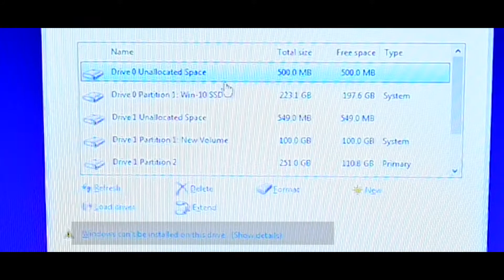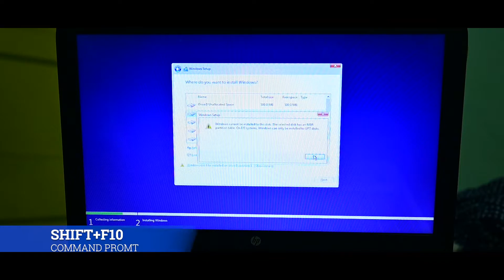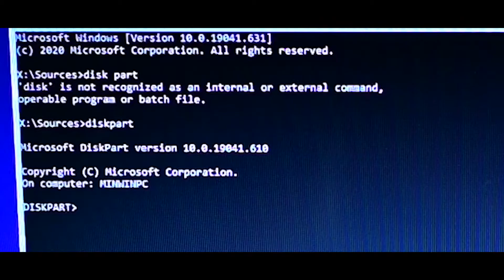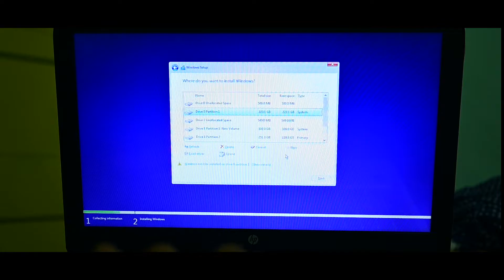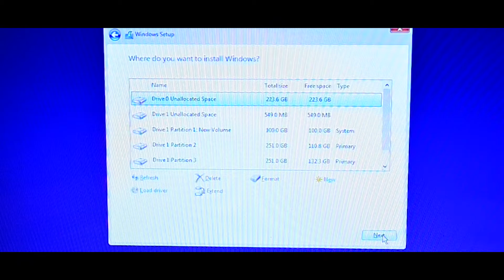Fix windows cannot be installed to this disk the selected disk is of the gpt partition style Solved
* Dubverse.AI: Break language barriers and make our videos accessible to a global audience.
* Recut: Streamline your video editing process with Recut. Get $10 off your purchase using our referral

Your support helps us create more amazing content. Thank you for being the best viewers out there!

Introducing Dubverse.AI and Recut!

Dubverse.AI is a leading video dubbing company that breaks down language barriers, making our videos accessible to a global audience. By checking out Dubverse.AI through this link: Click here to check out Dubverse.AI you can support us and help us reach more viewers.

But that's not all! Recut is an amazing app that revolutionizes video, screencast, and podcast editing.

And we have one more exciting opportunity for you. Gain access to a vast library of high-quality music and sound effects for your creative projects. Plus, by using our link, you'll be helping us earn rewards and discounts.